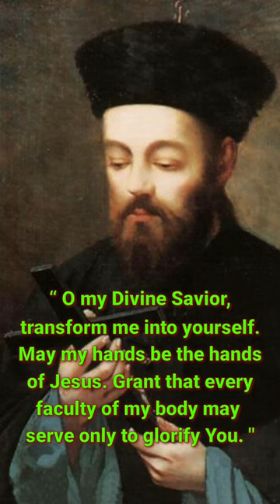Quote From St. Jean - Gabriel Perboyre/Music by Denis Gonsalves, Vamanjoor.